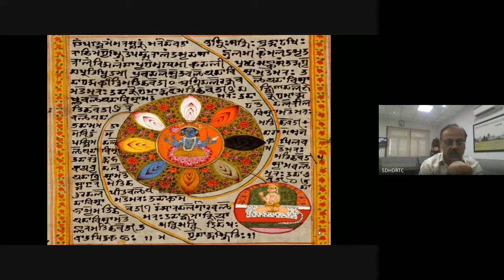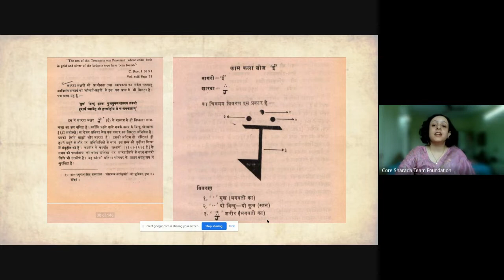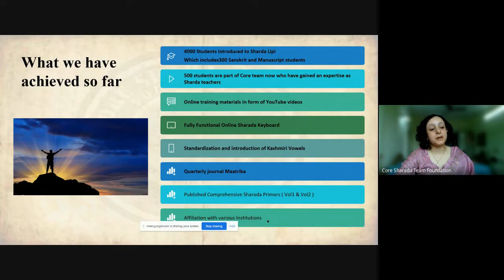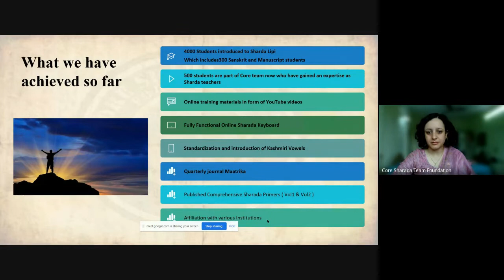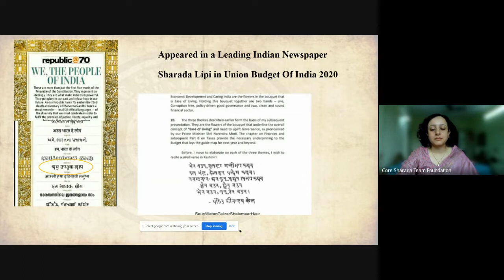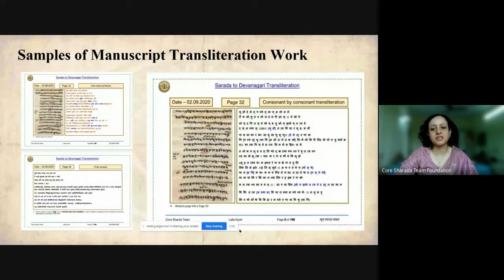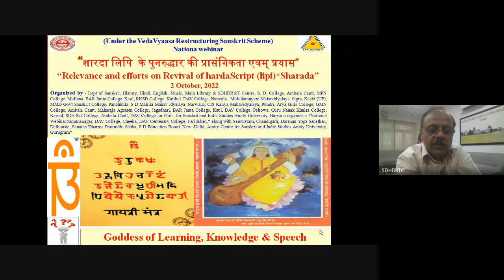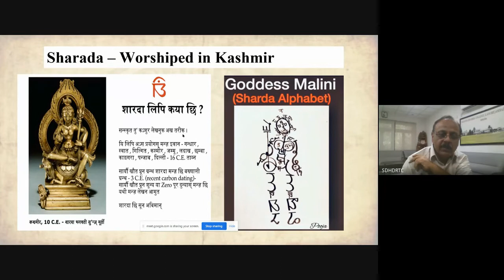Relevance and efforts on Revival of Sharada Script (lipi) wbinar, 1-10-2022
*शारदा लिपि  के पुनरुद्धार की प्रासंगिकता एवम् प्रयास, Relevance and efforts on Revival of Script (lipi)*Sharada in which 49 participants from various states and institution participated and learned about the history, culture and art along with knowledge tradition of Sharda script from the
resource person-  *Miss Veronica Peer, Director,  Core Sharda Team Foundation, Pune, Maharashtra* who presented the facts about this script in a very scholarly but crisp manner and talked about multiple dimensions of issues related to its promotion and later on it was followed by question answer session in which Dr. Anand Gurhye, Dr Avinash Chandra, Dr. Chanchal, Dr Rakesh Koul & others  made several enquires and suggestions too regarding the Sharda lipi of Kashmir which is almost on the verge of extinction due to many reasons so it becomes everyone's responsibility to revive it and bring it to main stream of Indian languages if we all wish to explore the store house of knowledge. After this *Dr. Virender Kumar, Head, Department of Sanskrit, Punjabi University, Patiala* delivered the presidential address in which he lauded the work done by Team Sharda and made scholarly remarks on the issue of promotion of Sharda lipi. Lastly Dr C K Jha, Convener & Head Dept of Skt, MPN College, Mullana proposed the vote of thanx .